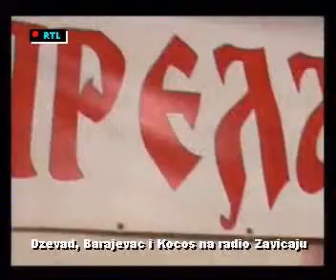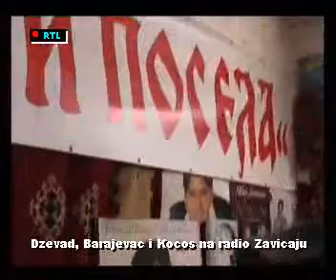Dzevad, Barajevac i Kocos na radio Zavicaju 2 deo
Trbusnica 2012.